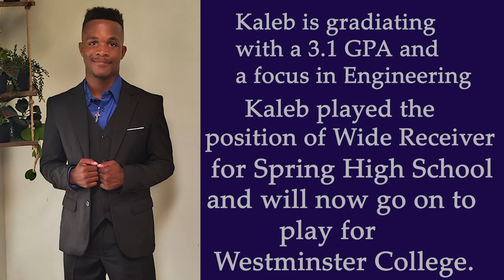Congratulations to our 2024 Graduates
Take a breath and thank God for all that you have achieved and make sure stay close to Christ in your next chapter. Congratulations to our 2024 Graduates!